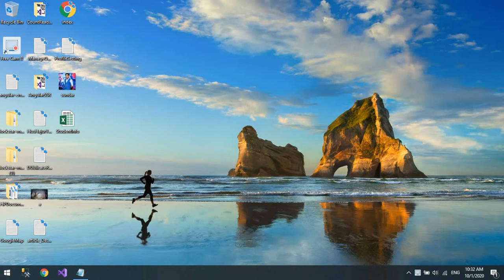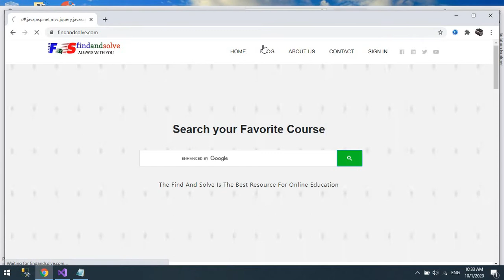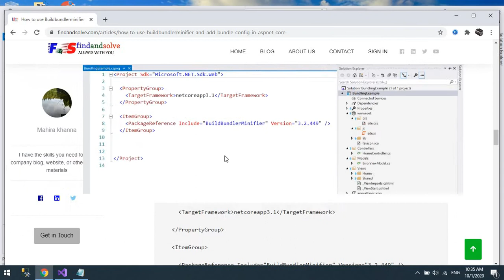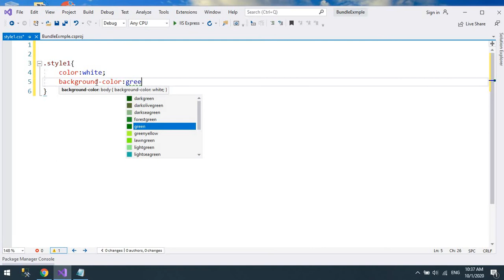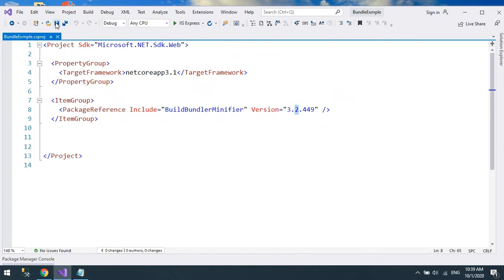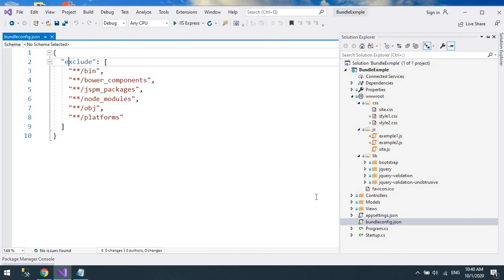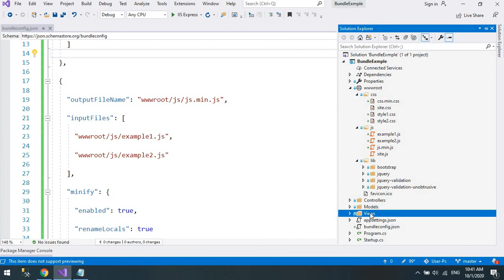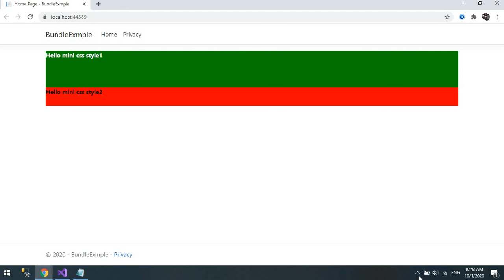How to use Buildbundlerminifier and add bundle config in asp.net core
Bundling
In ASP.NET,ASP.NET bundling is the process of wrapping multiple files to create a single one(file).
It is created as to minimized the resources in case of browser’s call.
Bundling easily combines multiple files to make a single

Minification
Minification performs a variety of different code optimizations to scripts or css such as removing of all unnecessary characters like extra spaces, comments, new lines unnecessary white space and comments and shortening variable names to one character. Consider the following JavaScript function .